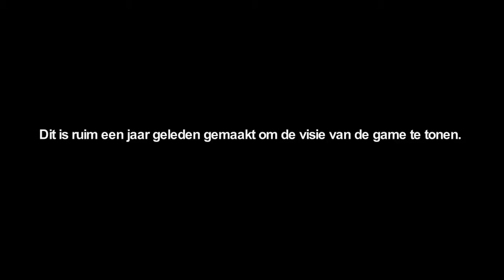Rainbow 6 Patriots Prototype Video